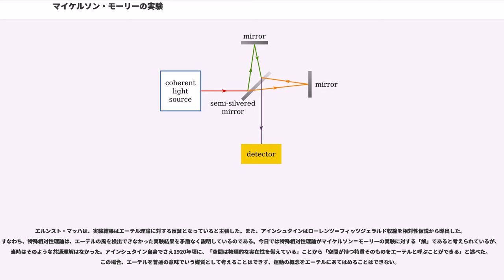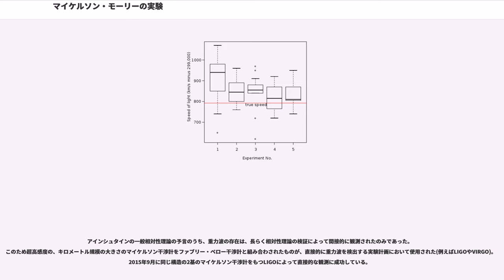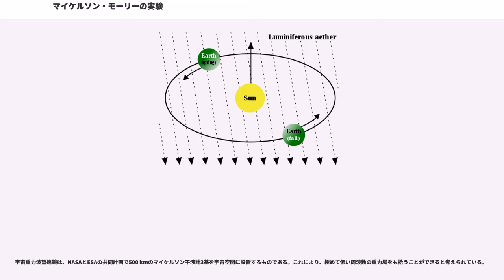マイケルソン・モーリーの実験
マイケルソン・モーリーの実験（マイケルソン・モーリーのじっけん、）とは、1887年にアルバート・マイケルソンとエドワード・モーリーによって行なわれた光速に対する地球の速さの比 () の二乗 を検出することを目的とした実験である。

マイケルソンは、この業績により1907年にノーベル賞を受賞した。
19世紀初頭の物理学の光学理論においては、光の波動が伝播するための媒質として「エーテル」が存在すると考えられていた。だが、その肝心のエーテルの存在については、多くの理論的・実験的な試みにも関わらず、どのような証拠も見つけることができなかった。そのため、物理学者たちは、ある種のエーテルは存在しているにもかかわらず、どのような実験技術によっても探り出せないものだと信じるようになっていた。

ところが、静止したエーテル中の電磁気理論（1864年）を作り、光は電磁波であるという説（1871年）を立てたジェームズ・クラーク・マクスウェルは、ある時、自身の方程式の数式中に、直接的ではないものの、静止エーテル中の地球の運動が適当な光学上の実験で探知できることが示されていることに気づいた。

ただし、その方法とは、マクスウェルがワシントンの航海年鑑局に勤務していたデイヴィッド・ペック・トッドに宛てた手紙の中で

と述べているように、光の速さ に対する地球の軌道運動の速さ の比 () の二乗、すなわち で表される極めて小さい有限の量を測定するという非常に高い測定精度が必要なものであった。

一方、上記マクスウェルからの手紙を読む機会を得た、トッドの同僚でアメリカ海軍士官であったアルバート・マイケルソンは、そのマクスウェルの考えた測定実験に興味を抱いた。マイケルソンは光の干渉効果の利点を利用することでこの測定が可能なものであると考え、エドワード・モーリーの協力を得て高い精度でこれを観測することを可能にしたが、その結果は否定的なものであった。

地球は太陽の周りを公転しており、その速さは、およそ秒速30kmである。太陽自体も銀河系の中で地球の公転より速く運動しているし、銀河系自体も高速で運動しているが、ここでは太陽と地球の相対的な運動のみに着目する。地球はエーテルの中を動いているのだから、地球上の我々から見れば「エーテルの風」が吹いているはずである。これは、水中を歩くと水の抵抗を感じるのと同様である。もちろん、地球の運動とエーテルの流れがたまたま一致して無風状態になることもあり得る。しかし地球の位置が変われば、つまり季節が変われば、再びエーテルの風が吹くであろう。エーテルが常に地球と同じ方向に動いているとは考えにくいからである。

地球上のどの場所であっても、エーテルの風の向きや強さは、季節や時刻と共に変化するはずである。光はエーテルに乗って伝播するのだから、順風の時に速く、逆風の時に遅く伝わるはずである。従って、異なる方向や時刻について光の速さを調べることで、地球のエーテルに対する相対運動を知ることができると考えられた。

期待された光の速さの変化は、最大でも、光速に対する地球の公転速度の比、すなわち一万分の一程度であった。19世紀には、多くの物理学者たちがこの種の実験を試みた。しかし、実験装置の精度が不充分であったために、光の速さの微小な変化を捉えることはできなかった。たとえば、フィゾー＝フーコーの装置は 5 % の精度で光の速さを測ることができたが、エーテルの風を測定するには不充分であった。

マイケルソンはエーテルの流れを検出するに十分な精度を得られる実験方法を考案した。これは今日マイケルソン干渉計と呼ばれる装置である。まず、光源から出た白色光線はハーフミラーを通り、二つの互いに垂直な光線に分割される。それぞれの光線は、しばらく進んだ後に鏡で反射され、中央に戻ってくる。そして検出器の上に重ね合わせると、それぞれの光線が光源を出てから検出器に到達するまでに費した時間に応じて、干渉が起こる。光線が費した時間が僅かでも変化すると、干渉縞の位置が動くはずである。

もしエーテルの風が地球の自転にのみ由来するのであれば、風向きは12時間ごとに反転する。また、一年を通しても、半年ごとに風向きが変化しなければならない。この風向きの変化は、干渉縞の移動として検出されるはずである。これは、川を行く船の例で考えることができよう。船はスクリューにより時速50 kmの速さを得ることができ、川は時速5 kmで流れているとする。このとき、川を横切るように10 kmの距離を往復するならば、少し下流に流されることを気にしなければ、0.4時間で帰ってくることができる。しかし、上流から下流10 kmの地点までを往復するならば、行きは0.182時間、帰りは0.222時間要するので、合計で0.404時間かかる。同様に考えて、エーテルの風に対し垂直に進む光線に比べ、平行に進む光線は、往復に僅かばかり長い時間を要する。すなわち、エーテルの風向きによって干渉縞が移動するのである。実験は、エーテルの流れが太陽から見て止まっていると仮定し、地球の運動により引き起こされる干渉縞の移動の測定を目的として行われた。

マイケルソンは1881年にいくつかの実験を行った。予想された干渉縞の移動が、縞の間隔を1として0.04であったのに対し、検出されたのは最大で0.02であった。しかし、彼の実験装置は試作品であり、実験誤差が大きかったために、エーテルの風について結論を出すことはできなかった。エーテルの風を測定するためには、さらに高精度な実験を行う必要があった。とはいえ、この試作品は、実験手法の有効性を示すには十分であった。

そしてマイケルソンはモーリーと共に改良型の装置を作成し、干渉縞の移動を検出するのに十分な精度を得ることに成功した。彼らの実験では、光は何度も反射されてから検出器に到達するため、光が移動する長さは11 mに及んだ。このため、予想される干渉縞の移動は0.4であった。検出を容易にするため、この装置は石造りの建物の地下室に配置され、熱や振動の影響は最小に抑えられた。振動を抑えるための工夫として、装置は大理石の巨大なブロックの上に置かれ、そのブロックは水銀のプールに浮かべられた。彼らの計算によれば、振動による影響は、期待される干渉縞の移動の100分の1以下であった。水銀のプールには別の利点もあった。すなわち、装置の向きを容易に変えることができたのである。向きを変えながら実験を繰り返すことにより、エーテルの「風向き」を検出することができたのである。

これらの緻密な考察と工夫にも関わらず失敗したことで、彼らの実験は有名になった。エーテルの性質を明らかにすることが目的であったが、"The American Journal of Science" に掲載されたマイケルソンとモーリーの1887年の論文では、検出された干渉縞のずれは期待されたものの40分の1程度であったこと、およびずれは速度の二乗に比例することから、測定された風速は地球の公転速度の約6分の1であり、「大きくとも4分の1」であると結論された。このような「風速」が測定されたとはいえ、この値はエーテルの存在の証拠としては小さすぎ、後には実験誤差の範囲であり実際の「風速」は0であると考えられるようになった。

マイケルソンとモーリーの1887年の論文の後も、さらに工夫を凝らした実験が続けられた。ケネディとイリングワースは、鏡に半波長の「段差」を設けることで装置内で発生する干渉を軽減した。イリングワースは300分の1、ケネディは1500分の1の干渉縞のずれを、それぞれ検出した。ミラーはビラリ現象を防ぐために磁性体を用いない装置を作成し、マイケルソンは不変鋼を用いて熱の影響をさらに小さくした。その他にも、外乱を防ぐ様々な工夫がなされた。

モーリーは自らの実験結果に納得せず、デイトン・ミラーと共に、さらなる実験を行った。ミラーは、光線が もの距離を移動する巨大な装置をウィルソン山天文台 で建設した。エーテルの風が建物の厚い壁に乱される可能性を懸念し、彼は、布で作られた小屋を建てた。彼は装置の...